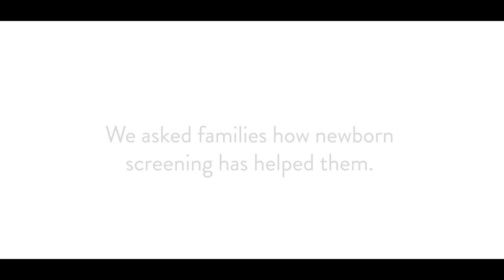CDC Newborn Screening: Advocating for Vital Change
This video, which includes parent testimonials, is the seventh of a series produced by the U.S Centers for Disease Control and Prevention for the purpose of raising awareness about the importance of newborn screening in the United States.